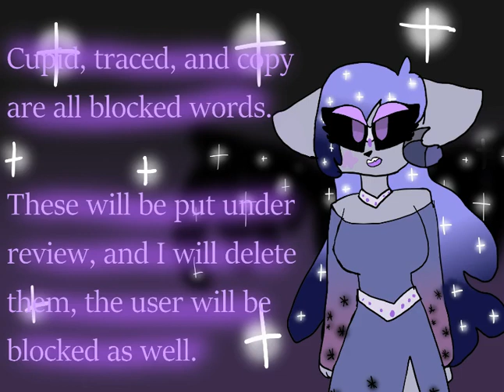I͎̰̟̤̿ͪ ̺̜͐̐͆̾ͦ͌â̤̯̭m̻̞̬̹̰̩̈́ͧ͐̈́ͩ̍́̚̚ͅ ͕̩͙͚ͧ͐d̺̖̳̖̰͙͍͛̆ͥͅó̙͙̣̖̺̭̂ͮ̉̀̒ͪͨn͔̭̝̼̖ͨ̉̃̚e̼̣̞̺͗̉ͯ̐͌!͔̤̓ͬ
This is my final warning to some of you! As for my supporters, thank you so much! You've brought me up to over 1000+  subs! Thank you!

L